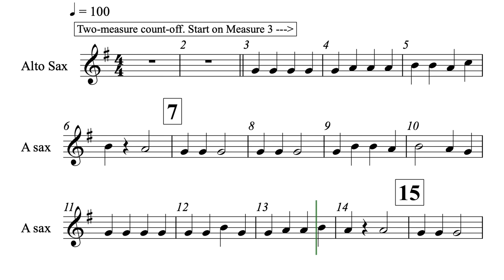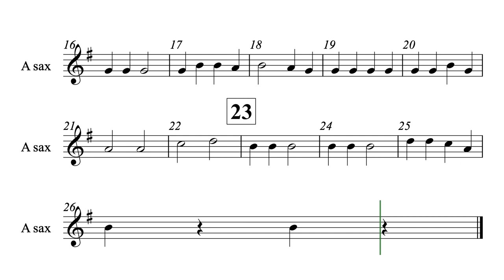Jingle Bells 03 Alto Sax.mov